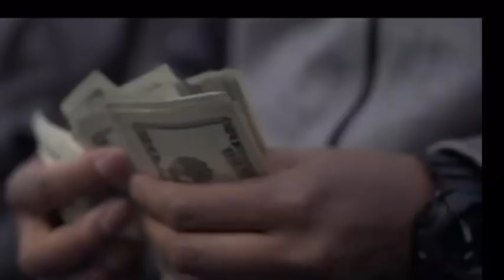BEST IN THE WORLD | COTY | DNA VS VERB | RBE & MORE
Today I didn’t have a specific topic but I talked some Summer Impact along with a bunch of other stuff.